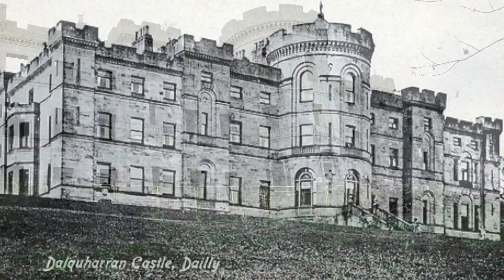Urbex Scotland House of Horror + Dalquharran Castle 2020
A house of horrors and a lost Scottish castle known as Dalquharran Castle 🏰

Related links :-